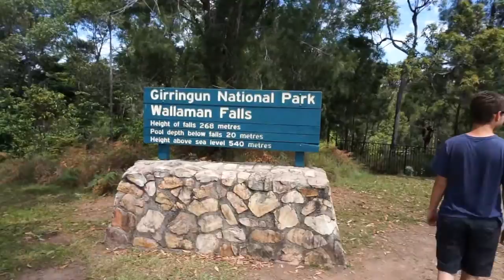So unterschätzt man einen Tag in Australien / Work and Travel Australien / Vlog #022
So leicht unterschätzt man einen normalen Tag als Backpacker in Australien. Wir machen uns weiter auf in den Süden bis nach Townsville.
Und die Bilanz lässt sich sehen: Zwei Wasserfälle und ein geiler Sonnenuntergang.